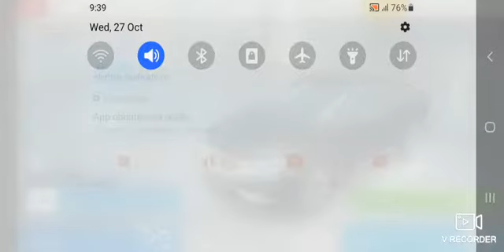Legend car collection in Asphalt nitro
hyper car collection in Asphalt nitro